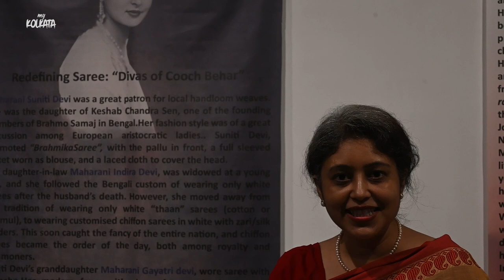Celebrating Shantipur handloom at Kolkata's Birla Academy of Art and Culture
Shantipur taant got new life at a fashion walk and a talk organised by the Birla Academy of Art and Culture that celebrated the weaves of Bengal for National Handloom Day.